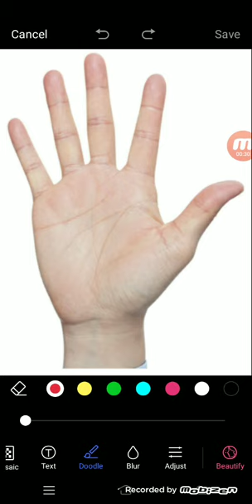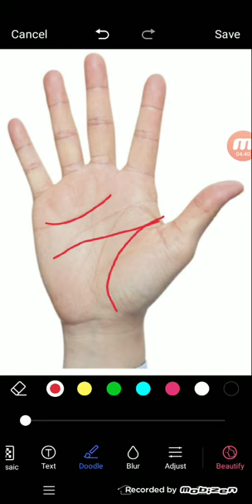क्या आपके हाथ में आधा चंद्रमा बनाता है, जानिए secret of palms half moon |palmistrygyan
Palmistry is the study of human hands. Who do not wants to know future? But some people think that this study depicts future and some people consider the traits as the upcoming future itself. It may have positive as well as negative effect on one's future. There are other ancient practices as well which claim to tell people's future. One such practice is palmistry, the study of reading palm lines which apparently tells many things about your marriage, career and even about your chances of going abroad. Palmistry is just a study nothing else.

Here's something related to palmistry that can interest you. The heart line on your palm, the one that originates from the base of the little finger can apparently tell you a whole lot of things about you. Bring both your palms together and try to look for the pattern they make.

If you have full moon pattern on your palms then it means that you are self-asserted and strong minded personality. Also meaning that you are attractive, smart and primarily to settle with your childhood friend or someone living overseas. People under this category may crave for love but they do not go around and ask for love.
Your strong minded and self-asserted personality makes you stand in any difficult situation.It's not done yet. We have some people who do not have half moon on their hands.

Some people have straight line on their palms which primarily portrays their gentility, cool and calm attitude and are very easy going. They do things in much smoother way. They take things lightly and easily and do the work in their manner which is easier and simpler for them.
Another category is of people having abrupt line on their palms which means that they are gentle and tends to be around the older people. They avoid meeting unknown people and feel healthy and comfortable with the older. Also they are likely to settle with the one who is older to them and mature. No matter what the rest will say, they are happy in their own boundaries. They have no interest in what others think about them.

palmistry lines
palmistry reading
indian palmistry
palmistry money line
palmistry basics

palmistry online
learn palmistry
palmistry app
palmistry children
cheiro palmistry
palmistry money triangle
hand palmistry
head line in palmistry
palmistry books